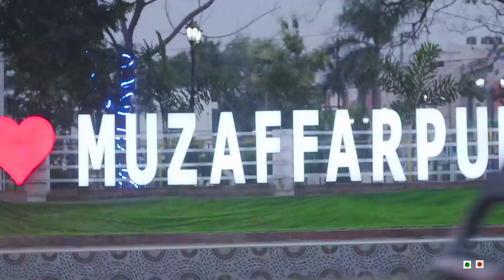लप लप स्वाद बिहार का: मटन ताश के बारे में सुना क्या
लप लप स्वाद बिहार का सनराइज मसाला में जानिए मुज़फ़्फ़रपुर का मशहूर मटन ताश कैसा रहा

Edited By: